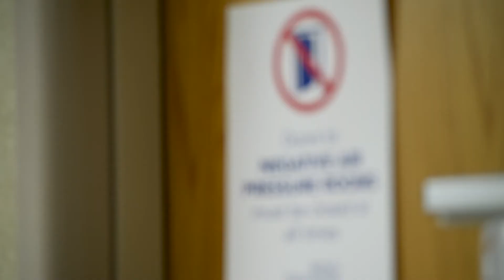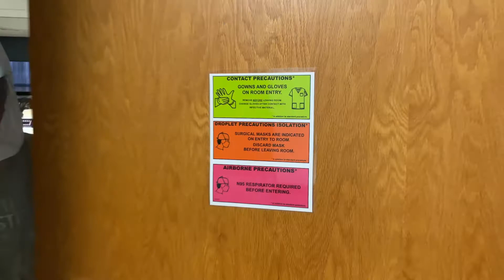COVID from the Frontlines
Frontline workers talk about their recent experiences dealing with the COVID-19 pandemic.